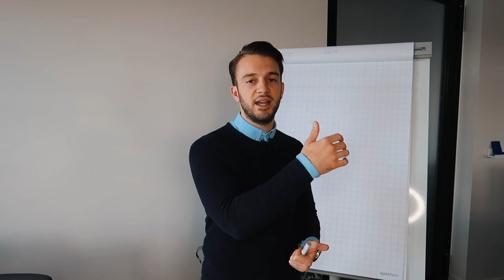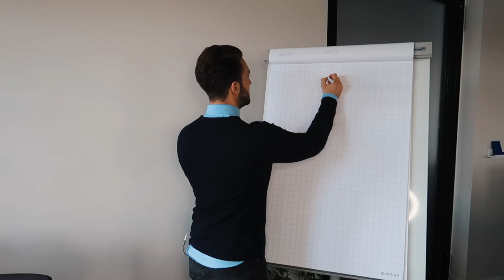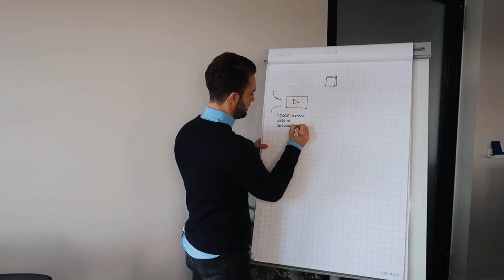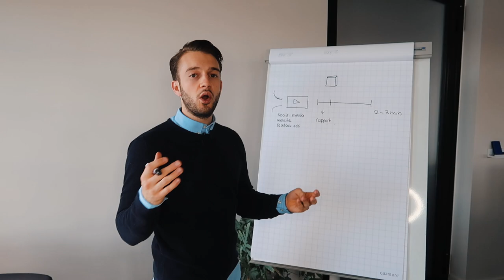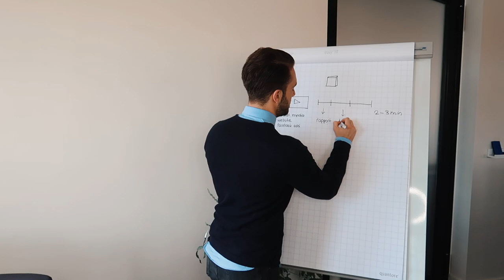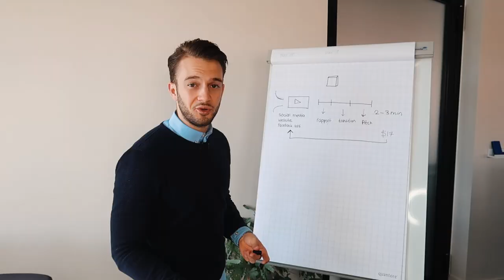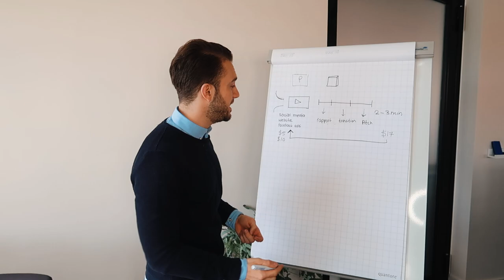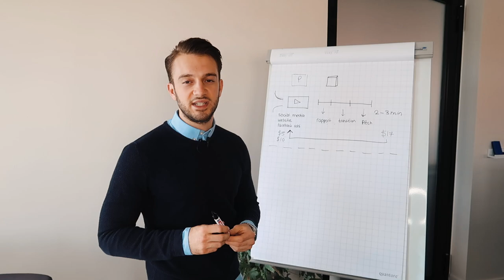USE THIS FORMULA TO MAKE MONEY FROM YOUR PASSION